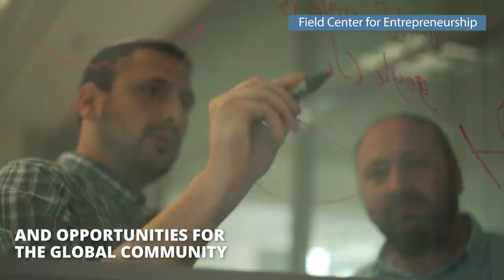The City of Ariel: A View to Our Future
In 2019 the City of Ariel received the permits and licences necessary to develop a neighborhood of 839 homes. Here a glimpse of where is the city is today and where it's headed.